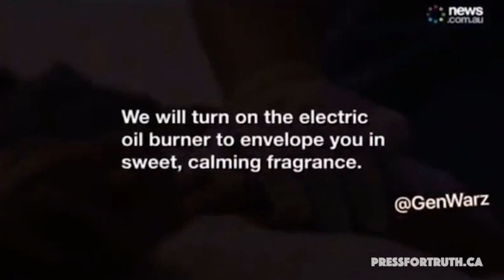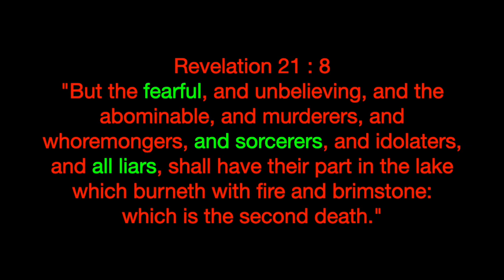For God hath not given us the spirit of fear !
2 Timothy 1 : 7

But the fearful, and unbelieving, and the abominable, and murderers, and whoremongers, and sorcerers, and idolaters, and all liars, shall have their part in the lake which burneth with fire and brimstone: which is the second death.

WAKE UP !!

1 Corinthians 15:1-4
2 By which also ye are saved, if ye keep in memory what I preached unto you, unless ye have believed in vain.
3 For I delivered unto you first of all that which I also received, how that Christ died for our sins according to the scriptures;
4 And that he was buried, and that he rose again the third day according to the scriptures ”

Romans 10:9-10
10 For with the heart man believeth unto righteousness; and with the mouth confession is made unto salvation. “